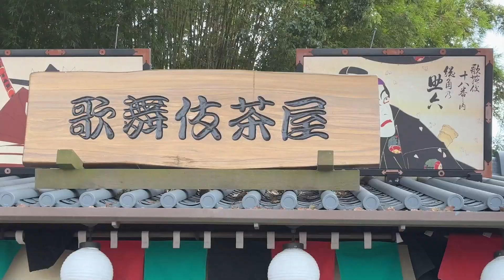Andura - Buena Vista (Official Visualizer)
Official music video for Andura “Buena Vista” off the new album ‘Have Fun Be Safe’

Director: Andura